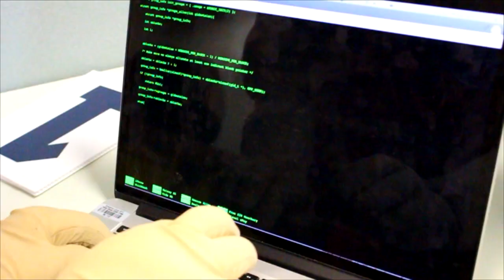QClash Dance Off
Checkout the Dance Off that happened between Bernie and Sunny Ray on the weekend.